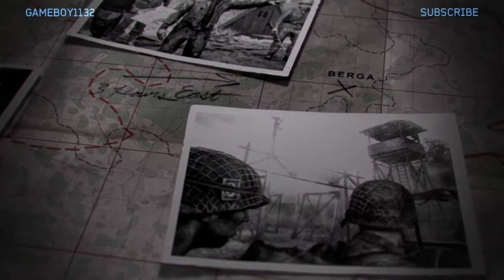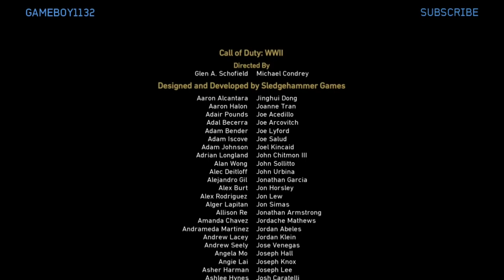COD WWll | Concentration Camp